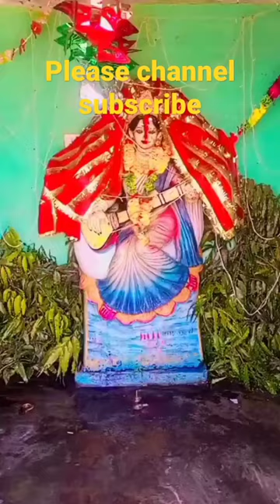Saraswati puja mein bansidhar Chaudhary ka song